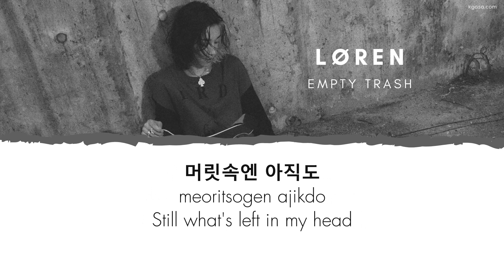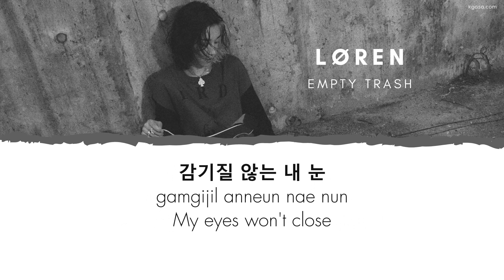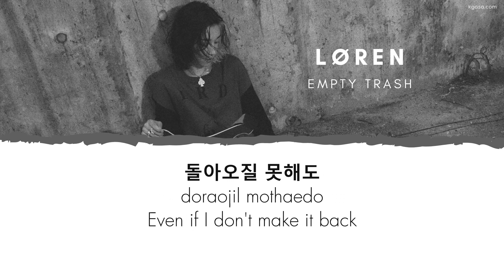LØREN - EMPTY TRASH Lyrics [HANGUL / ROM / ENGLISH - Color Coded]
Enjoy EMPTY TRASH Lyrics (English Translation) by LOREN (LØREN)

Artist: LØREN (로렌)
Single: EMPTY TRASH
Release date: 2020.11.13